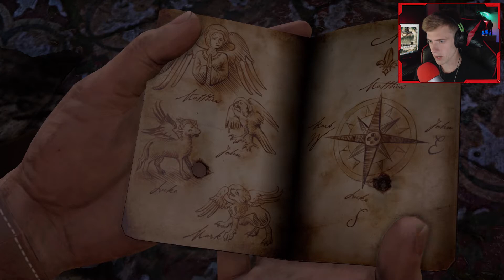Treasure Hunt! Let's Play Uncharted Part 4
We find and rescue Sully, and dive into the many puzzles guarding the statue of El Dorado!

A man named Nathan Drake uncovers the coffin of Sir Frances Drake, and inside a journal containing a lead on the lost city of gold, El Dorado. Nathan sets off on an adventure to find the treasures and secrets of the city of gold.